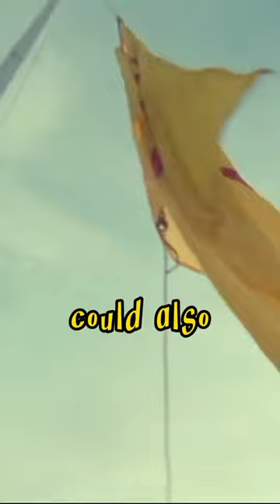Discovering George Harrison's Filming Locations for DING DONG DING DONG + CRACKERBOX PALACE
As storytellers, we are proud to be on the forefront of using newly available technological and research tools to create entertaining and educational videos for you. As time-saving and creative devices, we are pleased to say that all aspects of our productions benefit from the use of natural language processing tools (such as ChatGPT), photo animation & manipulation apps, A.I.-generated art, and more.